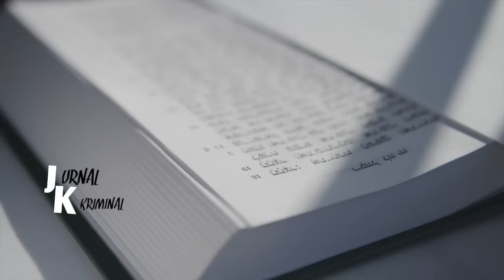RABBI YANG DI SEBUT SEBAGAI "SUPER DAD" KARENA MENGADOPSI 9 4NAX TERNYATA DIA JADIKAN BUD4X NAF$UNY4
Terima Kasih ..